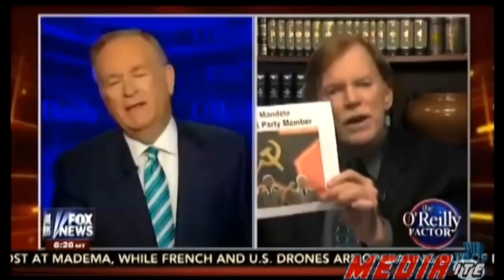O'Reilly Debates White Supremacist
Clip from the Tuesday, January 6th 2015 edition of The Kyle Kulinski Show, which airs live on Blog Talk Radio and Secular Talk Radio monday - friday 4-6pm Eastern.